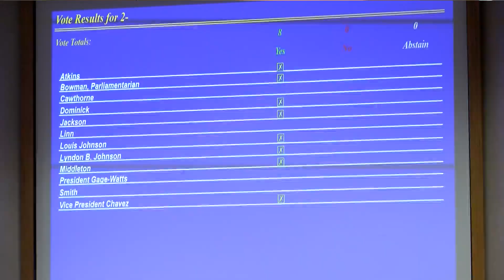Neighbors speak out about zoning concerns